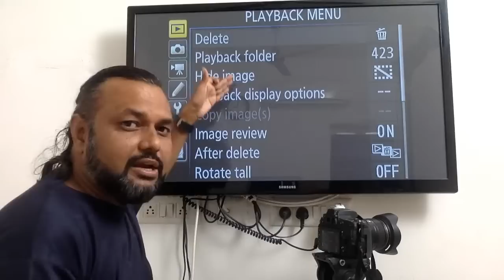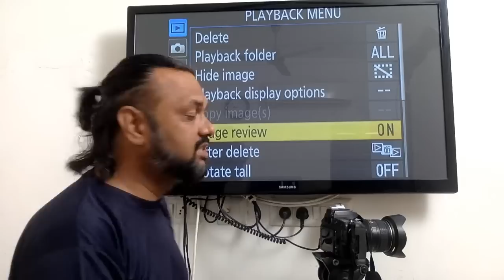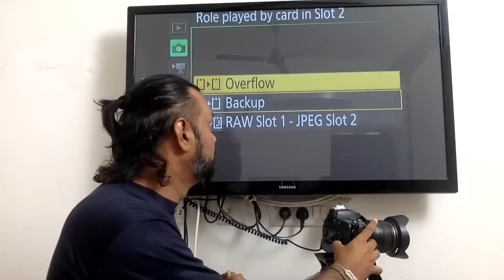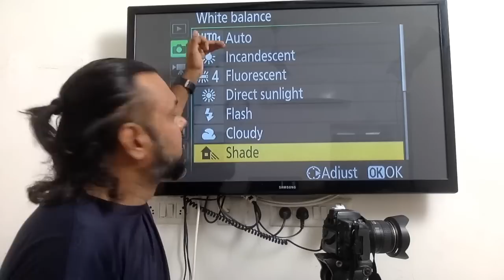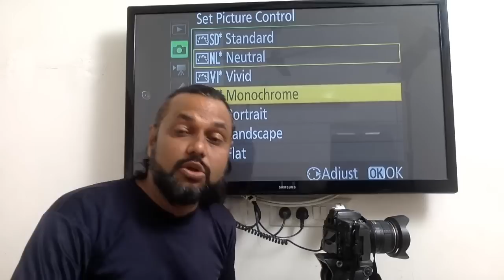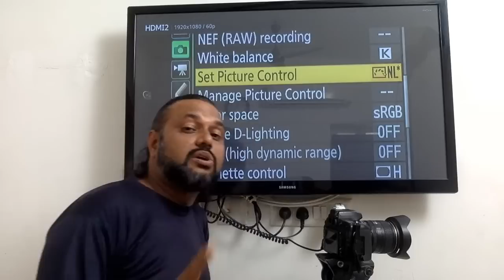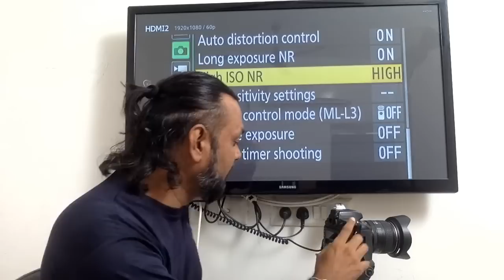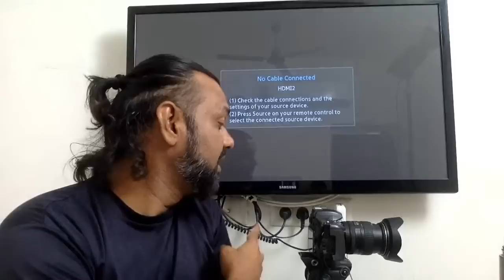Nikon D750 Camera Menu setting Hindi Part-1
I am Dipak Vaghela Fashion Photographer and Mentor from India.

I am making videos for education  of Photography cinematography ,unboxing photographic products like camera, light ,slider, gimbal ,lens. I do Model photoshoot with various light and camera lenses and review it on practical way. I like do photography lesson and tutorial in Hindi and India regional languages.

Makeup :
Model :
Sound :
Cameraman: